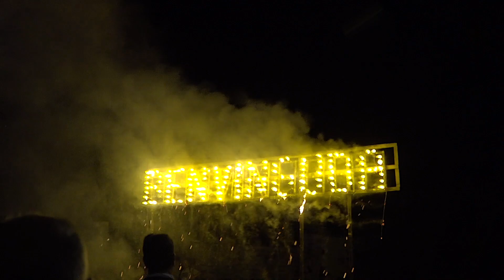241002_Baixada a Alcanar de la Mare de Déu del Remei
A la posta del sol, sortida de la Mare de Déu del Remei des de l'ermita, portada preferentment pel jovent que hagi complert 18 anys entre 2019 i 2024 i acompanyada pels fidels.
Arribada a Alcanar per la carretera de l'ermita i rebuda al final del carrer General Prim amb un castell de focs artificials.
Tot seguit, acompanyament en processó fins a l'església parroquial, on li donarà la benvinguda l'Excm. i Rvdm. bisbe de la diòcesi de Tortosa, Mons. Sergi Gordo Rodríguez.
Com a benvinguda, la Banda Municipal de Música interpretarà l'Himne a la Verge del Remei. També es comptarà amb l'acompanyament de l'Agrupació Musical Canareva.